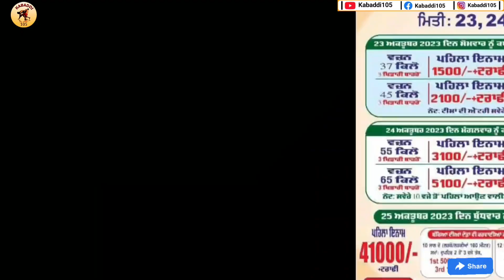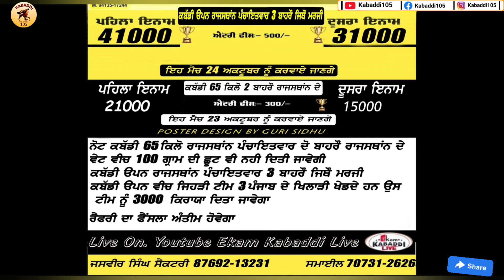Aaj De Kabaddi Cup 24 October 2023 | kabaddi live | kabaddi live today